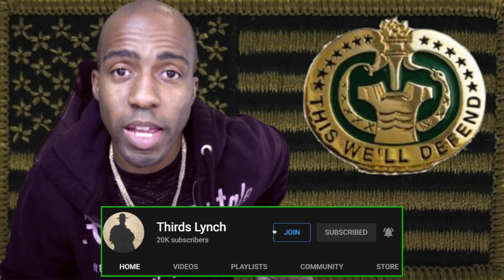SOMETHING UNEXPECTED HAPPENED [BE READY FOR CHANGES IN THE ARMY]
THIRDS LYNCH
233 ILLINOIS AVE #2043
FORT LEONARD WOOD, MO 65473